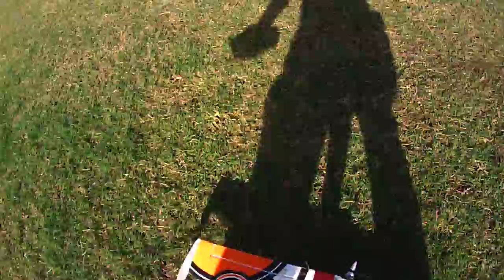Radjet 800w NTM 230 kph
Radjet 800